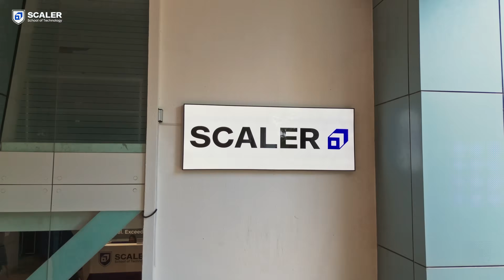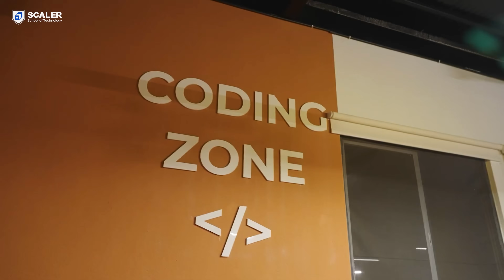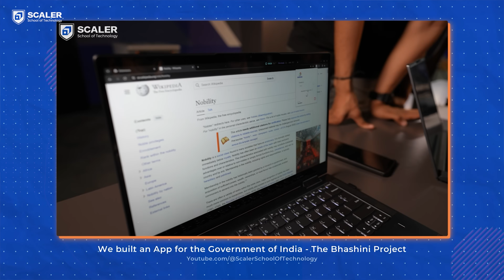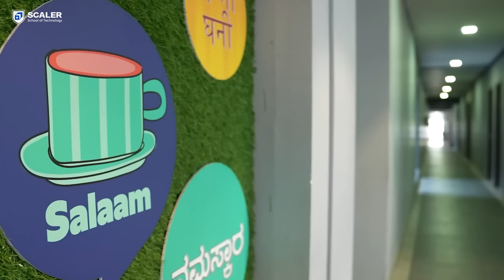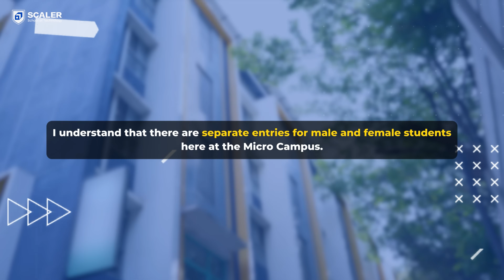All About Scaler School of Technology | New Campus Tour 2024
Get ready to be impressed! Our brand new, state-of-the-art campus reveal video is finally here, and it's designed to fuel your tech dreams.

This campus is 3X Bigger, and we are super excited to reveal the new campus!

Some of the coolest additions to the New Campus -

🌟 “The Innovation Lab” - Built in partnership with Entrepreneurs, and Venture Capitalists, the innovation lab is created to foster innovation, and enable our students to solve real-world problems, and build deep-tech companies.

🏀 "Sports at SST" - While academia is important, a lot of learning, and bonding can happen over sports, and keeping that in mind, we’ve launched a football turf, a basketball court, some badminton courts, and access to Gyms for our students to play, and unwind.

🍽️ "The Cafeteria & Hangout Place" - Food bonds people, and keeping that in mind, we’ve launched a huge space where students can eat, and jam together. There are some lockers, and washrooms available for students to freshen up after sports.

Timestamps -

0:00 - Introduction
1:04 - Vision of Scaler School of Technology
1:20 - Curriculum and Instructors
2:55 - Tech Leaders’ Visits
3:42 - The Innovation Lab
8:11 - Sports at SST
9:11 - Where do students hangout?
9:56 - Gym, Yoga & Mental Health
10:50 - The Micro Campus
11:35 - Students showcase the Hostels
12:42 - Introducing Batch Success Managers
13:36 - Clubs at SST
13:46 - The Hostel Room
14:03 - and it’s a Wrap!

We hope you loved this Campus tour, and we look forward to hosting you at the campus.

Item ID:                         5B6W9QA
Author Username:                 StudioMonkey
Licensee:                        Common Lens
Registered Project Name:         SST
License Date:                    May 29th, 2024